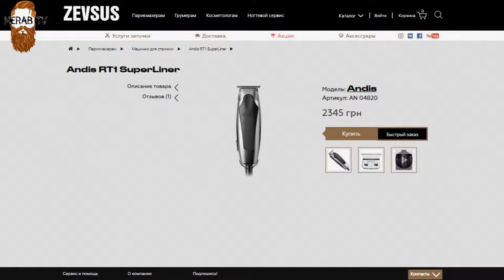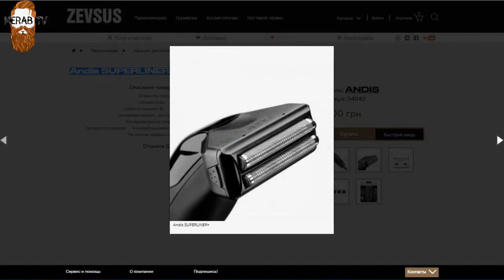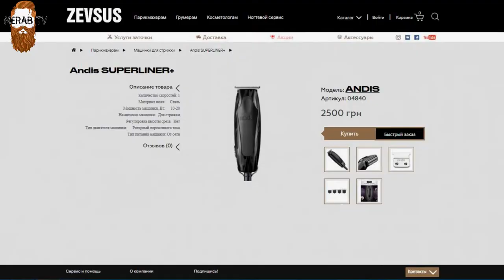Andis SUPERLINER+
Вы можете купит товар по ссылке